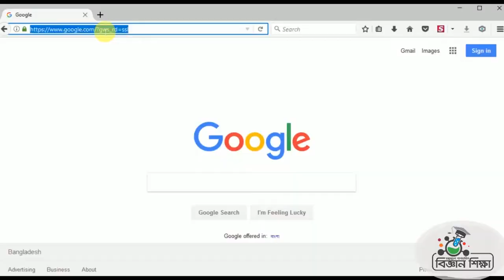সরল বর্তনী। Simple circuit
Class 07।। Chap 10 ।। সরল বর্তনী। Simple circuit ।।
Low Cost Science Teaching Materials_ Sanjib Barman

স্বল্প মূল্যের উপকরণের সাহায্যে এই পরীক্ষণটির মাধ্যমে সরল বর্তনী দেখতে পারব। সরল বর্তনী বর্ণনা করতে পারব। শিক্ষার্থীরা আনন্দের সহিত হাতে কলমে কাজ গুলো করবে, শিক্ষার্থীদের শিখন স্থায়ী হবে। বিজ্ঞান শিক্ষার প্রতি শিক্ষার্থীদের আগ্রহ বাড়বে।